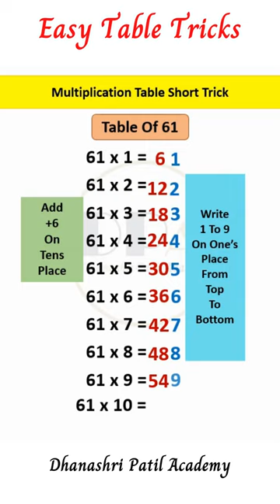Table of 61 Short Trick| Multiplication Tables